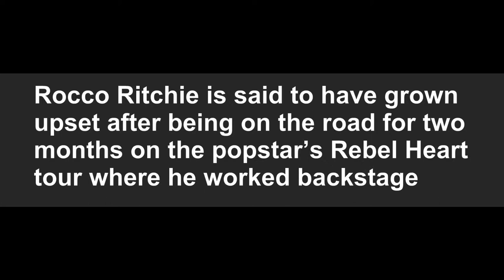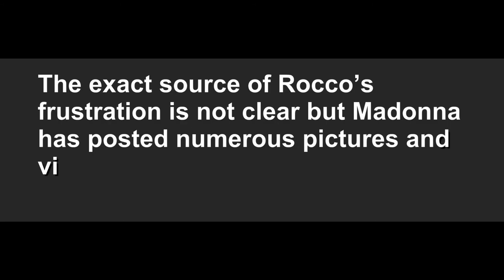Are these overbearing photos the reason why Rocco refuses to live with Madonna in New York